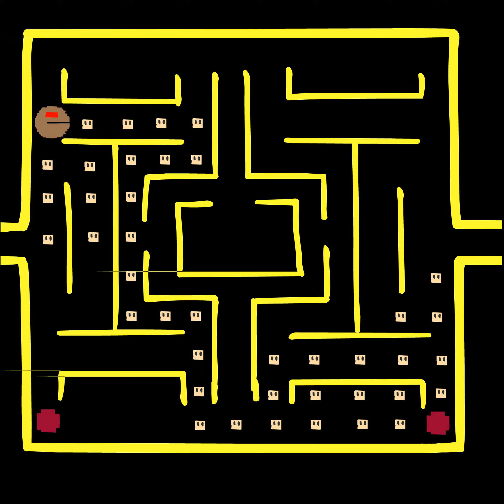Crush Kill Destroy Dance [1440p]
Uploaded just for high-resolution 1440p
This is version with original frame proportions.
Look also cropped and stretched versions by other users.